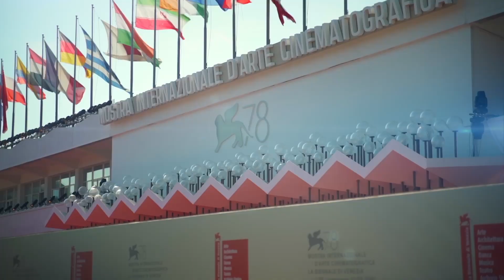O Último Duelo | Festival Internacional de Cinema de Veneza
O elenco e os cineastas de “O Último Duelo” desfilaram na passadeira vermelha do Festival Internacional de Cinema de Veneza! 📸 🎬 Nos cinemas em outubro.